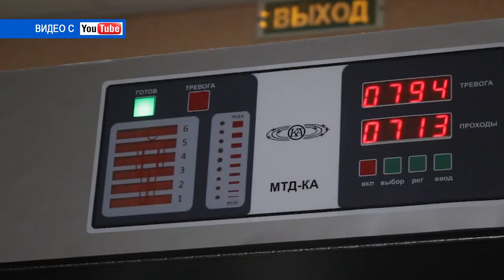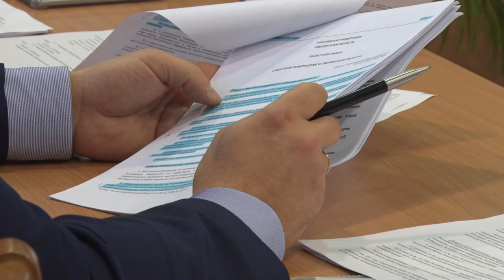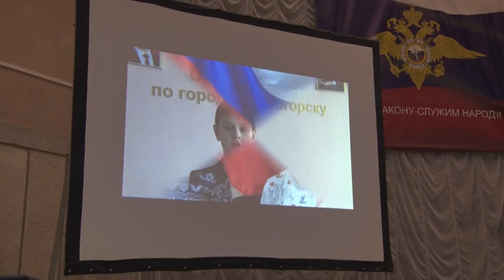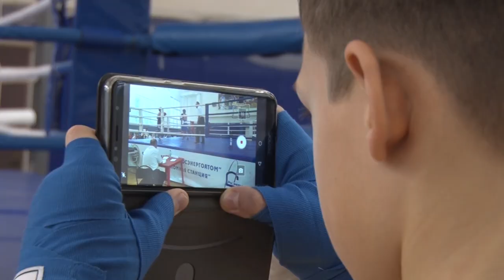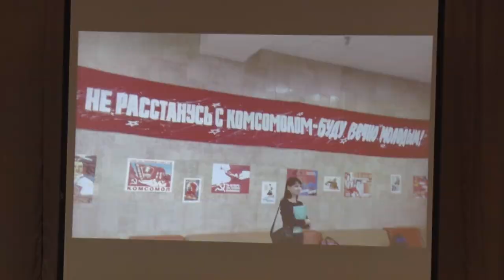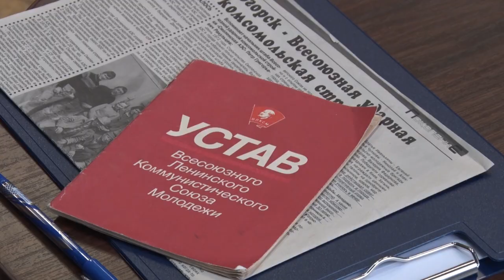Десна-ТВ: День за днём от 12.11.2018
В выпуске:
- в администрации города состоялась 56-я сессия горсовета;
- их служба опасна и трудна: полицейские отметили профессиональный праздник;
- в Десногорске прошел турнир по боксу памяти Сергея Крылова;
- молодые десногорцы познакомились с историей Комсомола;
- музыкант Кирилл Одинцов громко заявил о себе и своём творчестве.